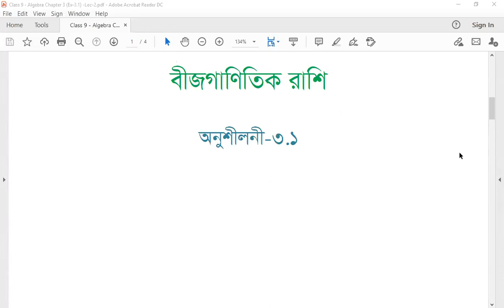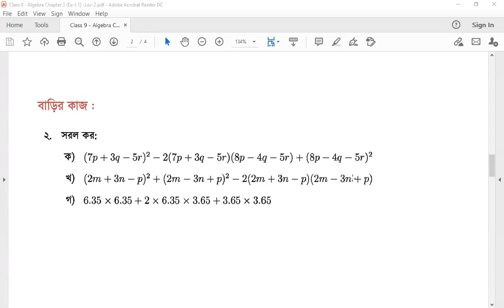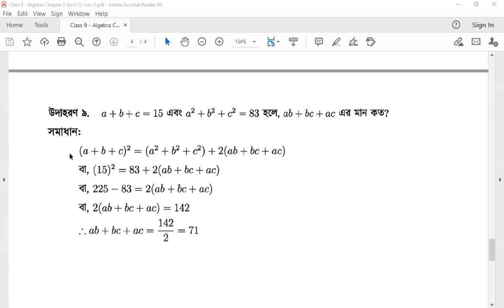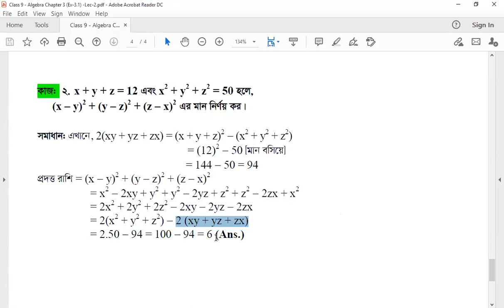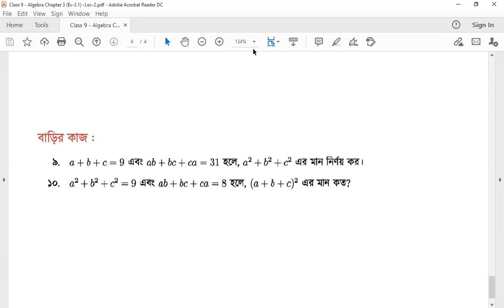IX - Mathematics - Chapter 3 (Ex - 3.1) - Lec2 - Abesh Ahmed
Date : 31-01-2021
Class : IX
Subject : Mathematics
Chapter : 3 (Ex - 3.1)
Period : 1st (10:00 - 10:40)